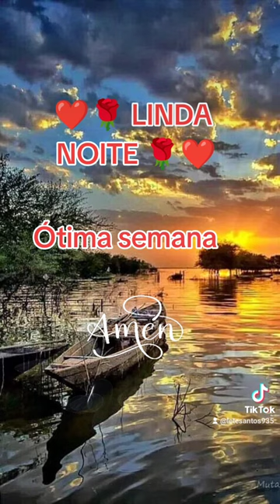Gratidão 🙏 Gratidão 🙏 Gratidão 🙏🌹